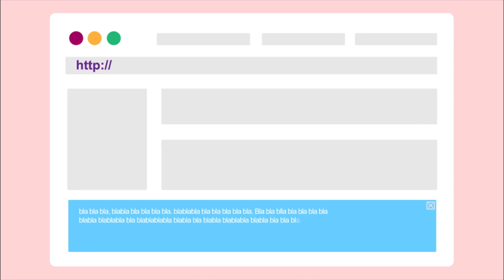What exactly are internet cookies?? 🍪🍪 🤷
Frederic Thenault, CEO of Syneidis, try to explain to us what are these annoying banner that pops-up, seconds after opening a webpage.

Remember to be safe online and offline, and see you soon.

Speaking of cookies… what’s your favorite kind of cookie? Can comment some cookies if you plan to tune in!